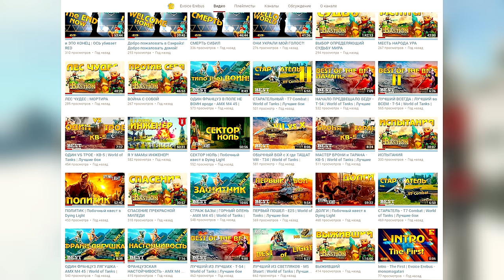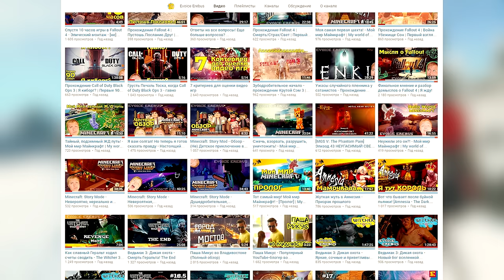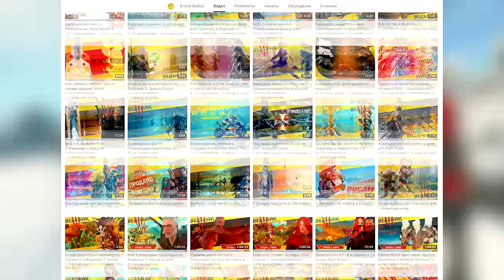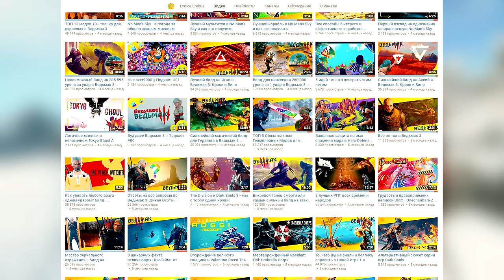Re: Подкаст #6 ► Новогодние откровения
✋Полезные ➲ ссылки и музыка ♫ в описании под видео👇👇👇
Привет ковбои, с вами Эвойс Эре…
А нет, не так.
Привет ковбои, меня зовут Эдуард, мне 25 лет, я из Владивостока и я люблю видеоигры.
Сейчас как будто признался в алкоголизме^^
Не забудьте включить уведомления о выходе новых видео 👉 🔔

♫ Supergiant Games - Transistor Original Soundtrack - 22. Paper Boats (Instrumental)
♫ Supergiant Games - Bastion Original Soundtrack - 03. In Case of Trouble

►Помоги каналу рублем:
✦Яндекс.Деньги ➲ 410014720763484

Жанр: Action/RPG, Открытый мир
Издатель: CD Projekt
Разработчик: CD Projekt RED
Дата выпуска: 30 августа 2016 года